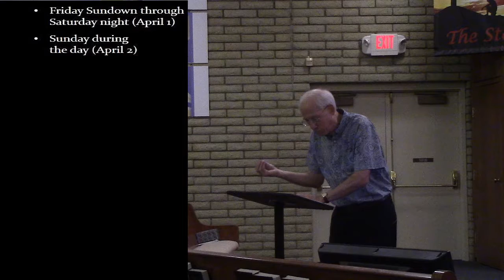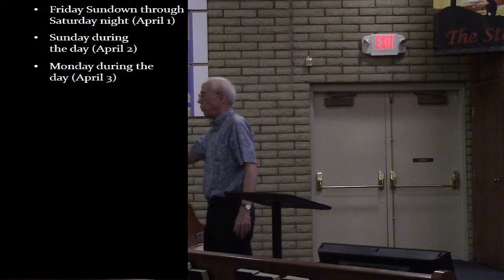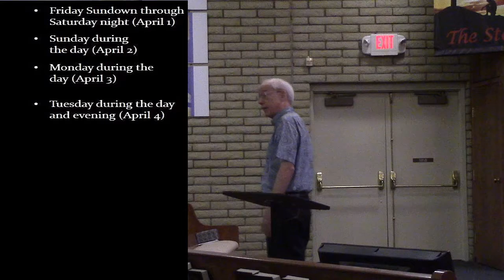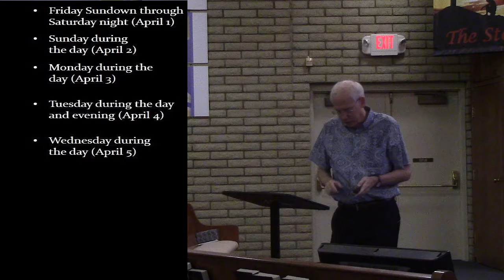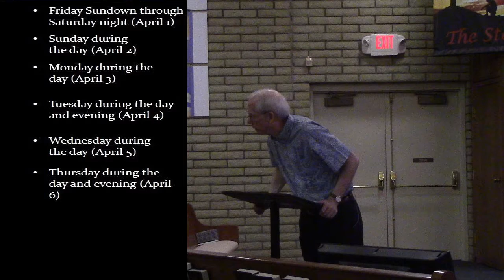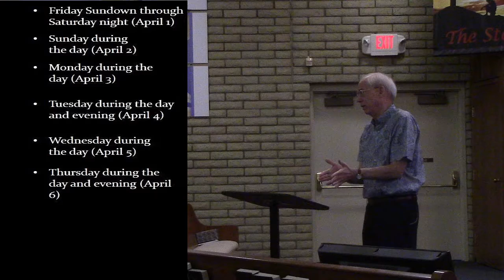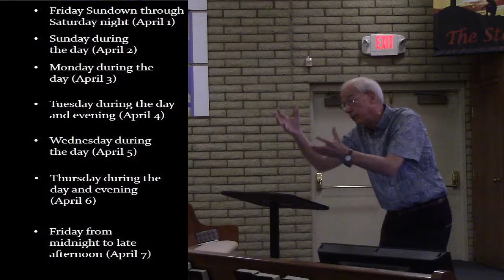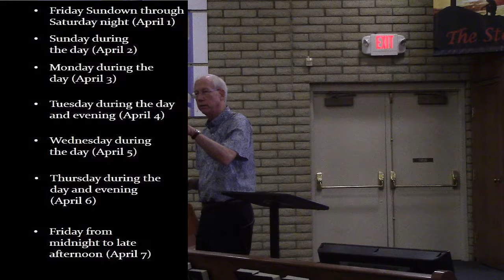The Story week 24